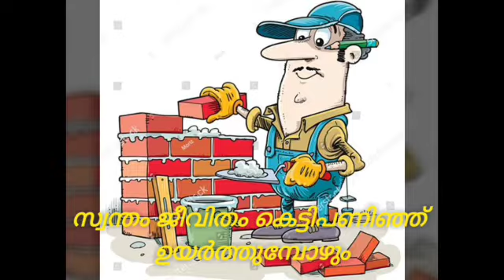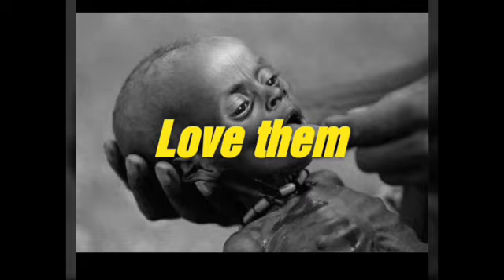WAIT FOR A MINUTE, എപ്പിസോഡ് -4